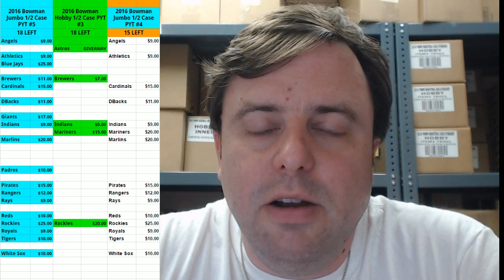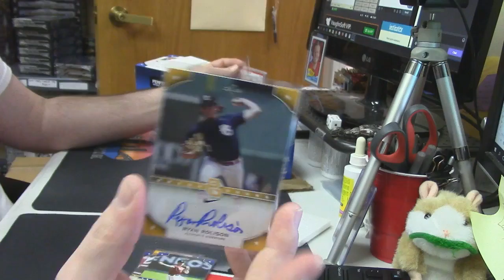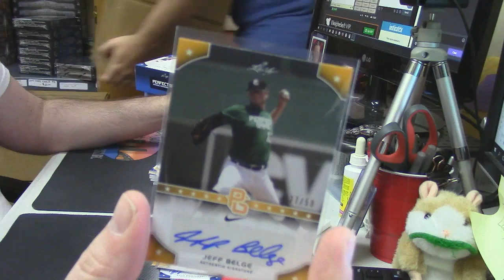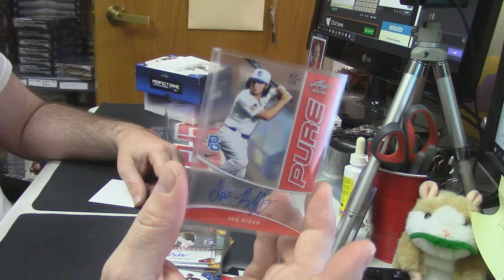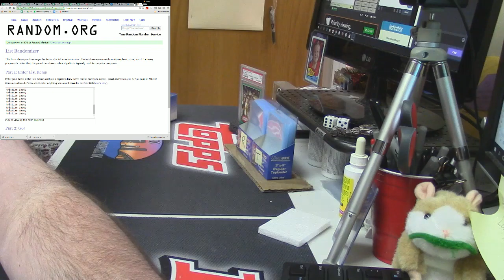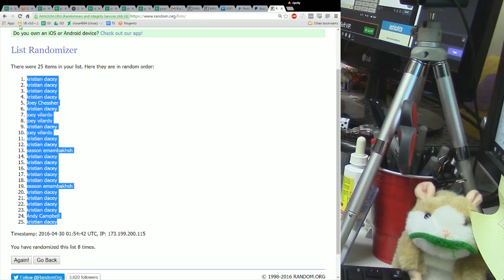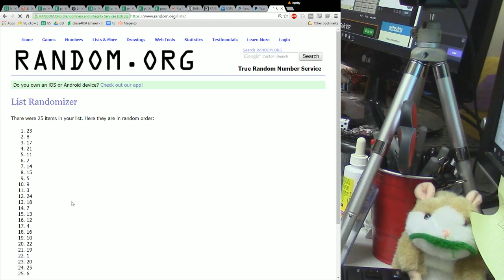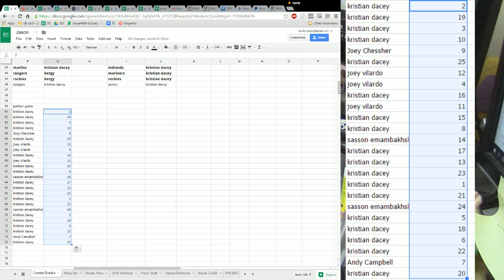2015 Leaf Perfect Game